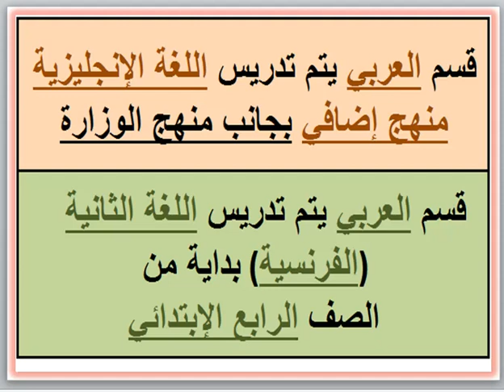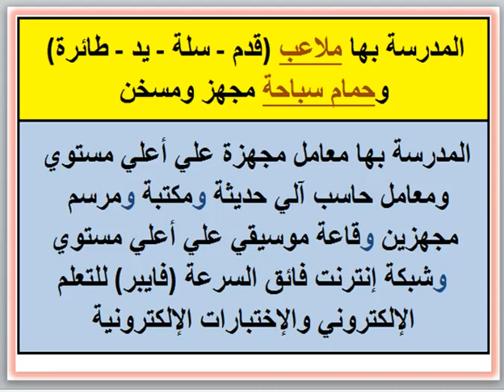مصروفات ومعلومات عن مدرسة شمس العلا الخاصة (قسم العربى) (ابو يوسف - العجمي) 2023 - 2024